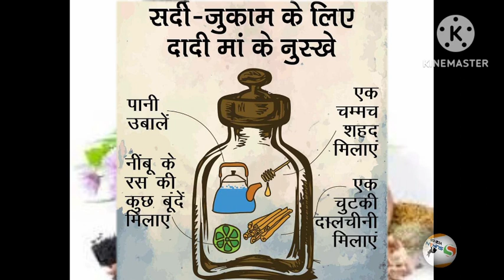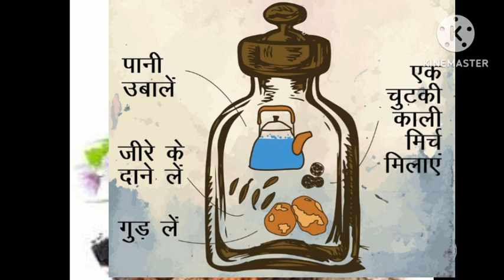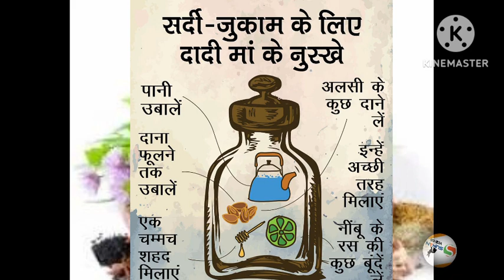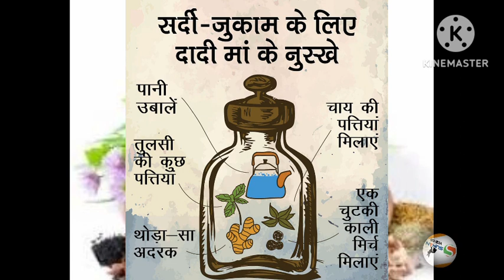ध्यान दें योग बातें || दादी नानी के घरेलु उपाय || Health tips || Kitchen tips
ध्यान दें योग बातें || दादी नानी के घरेलु उपाय || Health tips || Kitchen tips | ‎@sumanvlogskasu

घरेलु टोटके उपाय Kutchen hacks|| Best lines|| Suvichar in hindi ||lessonable quotes

दादी नानी की सुझाई स्वास्थ्य संबंधित 20 घरेलू नुस्खे | health tips | Good Habits | Gharelu Nuskhe

दादी नानी ने बताया जरूरी नियम | gharelu nuskhe | lessonable quotes| Viral |

बुजुर्गों द्वारा बताएं कुछ नियम | lessonable quotes| gharelu nuskhe

 dadi man ke gharelu nuskhe
dadi Nani man ka gharelu nuskhe
gharelu upay
gharelu nuskhe
Lessonable story
health tips
acche vichar
 kitchen tips
 Hindi kahaniyan
gharelu thought
motivational thoughts
ayurvedic tips
 short story
stories in Hindi
 gharelu tips
kitchen tips in Hindi
healthy lifestyle
good health habits
 thought and quotes
vichar
 tips

🔥Notes 🔥
वीडियो में बताई हुई जानकारी घरेलू उपाय और सामान्य जानकारी पर आधारित है!  अगर कोई बीमारी हो तो कृपया आप पहले डॉक्टर की सलाह लेकर ही यह नियम नियम को अपनाए🙏🙏